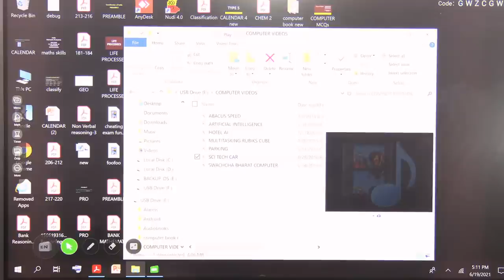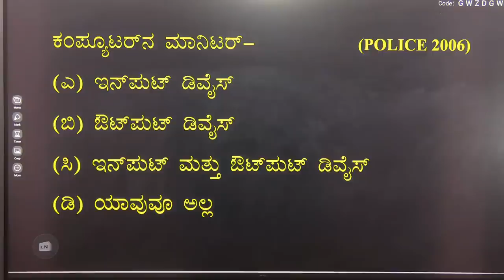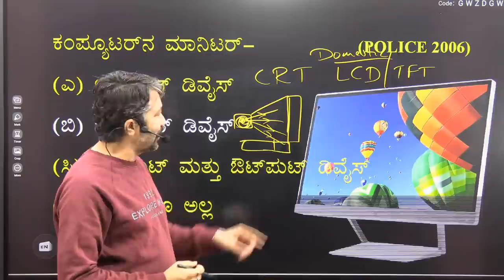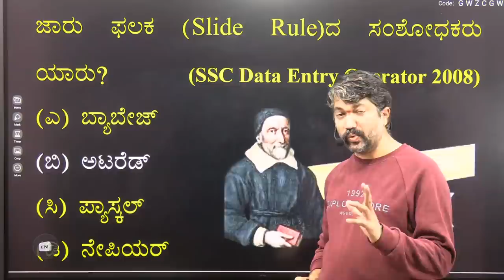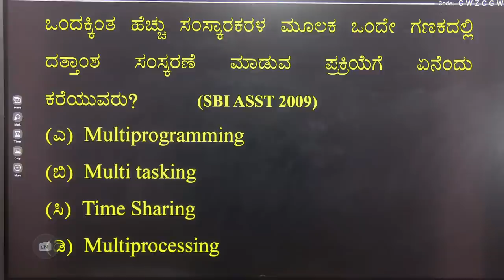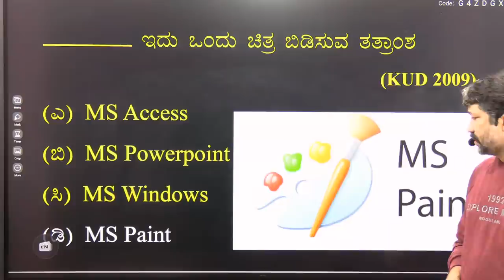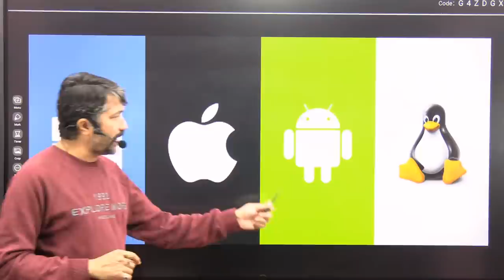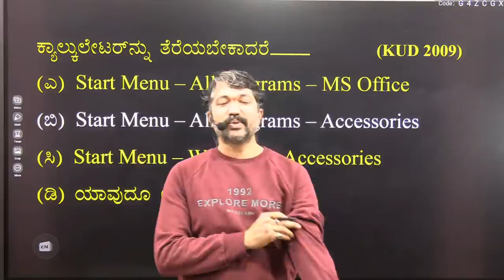COMPUTER LIVE || Dr Gururaj Bulabule